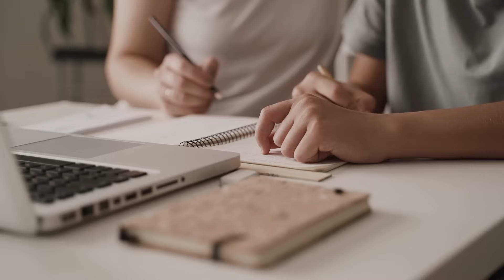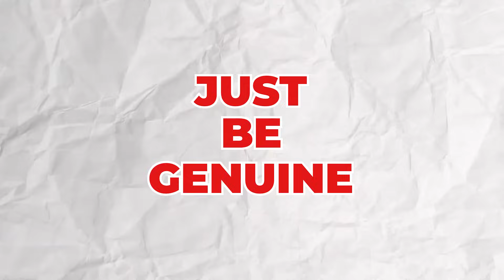10 Compliments That Drive Men Wild